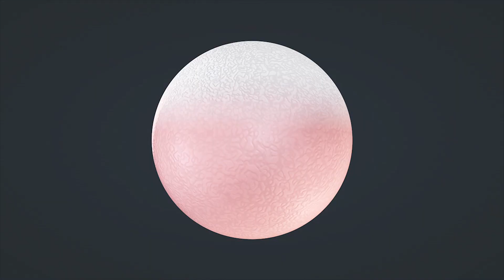Increase Strength and Stamina with D-Ribose: Thomas DeLauer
One of the forgotten supplements! This inexpensive vitamin is one of the many tricks that I have for unlocking your best self!
What is D-Ribose? D-Ribose is a simple sugar that has been shown in many studies to be helpful for producing ATP in cardiac patients. It is this ATP production that makes this supplement useful. Damaged muscles can in essence be revived with the ATP produced with D-Ribose.

In one study, one group of healthy animals were given supplemental D-ribose and another group of healthy animals was not. Both groups were then subject to experimental ischemia, where blood flow was restricted to their heart muscles. Those given the D-ribose lasted 25% longer before irreversible injury occurred. The muscles were found to have elevated levels of glycogen. In the same experiment they looked at hypertensive rats and performed the same experiment. In this experiment it was found that those who received the D-ribose supplement experienced improved ventricular function of up to 25%. This means that the heart was able to pump blood more effectively. D-ribose has also been shown to improve postischemic recovery of muscle function and energy stores. This means that those recovering from heart surgery can benefit from faster and more complete recovery.

Another study looked at 20 men who had coronary artery disease. They were randomly assigned either D-ribose or a placebo for three days. Before and after the treatment they were times on a treadmill - those with the D-ribose increased their walking time by 24%. It follows that supplementation would lead to increased ATP production in mitochondria throughout the body. Mitochondria are our energy power houses throughout our bodies. The faster energy production occurs, the more energy we will have. Exercise is crucial for our health and wellbeing. Many report energy being their reason that they do not exercise. Increased ATP production due to D-ribose supplementation leads to less “burn” following workouts due to more available energy at the skeletal muscle source.

A 2004 study looked at high intensity cycling and recovery time. All participants underwent one week of intensive intermittent exercise. One group was given D-ribose for three days after the workout week and the other group was given a placebo. ATP levels in skeletal muscle was found the have returned to normal in the D-ribose group, but was still depressed in the control group. This study suggests that the availability of ribose in the muscle is a limiting factor in the production of ATP. A 2006 study looked at 41 participants who experienced chronic fatigue syndrome or fibromyalgia. The participants were given a questionnaire pre and post D-ribose supplementation. Patients reported improvement in all five categories: energy, sleep, mental clarity, pain intensity and well-being. 66% of patients experienced significant improvement.

How Much to Take:
This depends on why you are taking it - you want to take more if it is due to heart related problems. It is best to consult with your doctor on the right amount. Studies that found positive effects on heart muscles used about 14 grams to 60 grams per day. For general fatigue positive effects have been found at 5 grams, 3 times per day. This may be a good amount to begin with to see how you feel. If you feel healthy but would like to add the protective effects, just 5 grams per day may suffice.

References:

1. Preischemic administration of ribose to delay the onset of irreversible..

2. Effect of ribose supplementation on resynthesis of adenine nucleotides after intense intermittent training in humans

3. Effects of ribose on exercise-induced ischaemia in stable…

4. The use of D-ribose in chronic fatigue syndrome...

5. D-Ribose: energize your heart, save your life